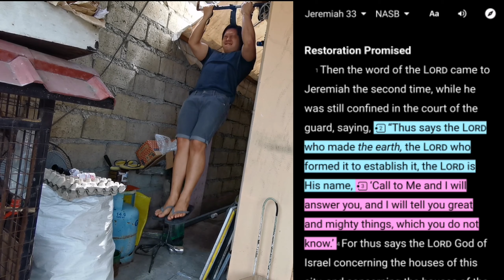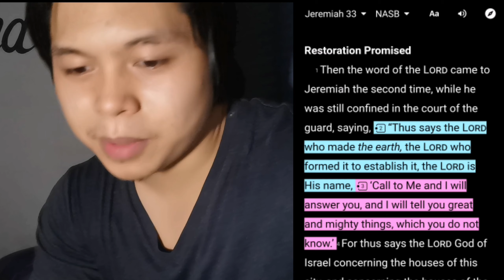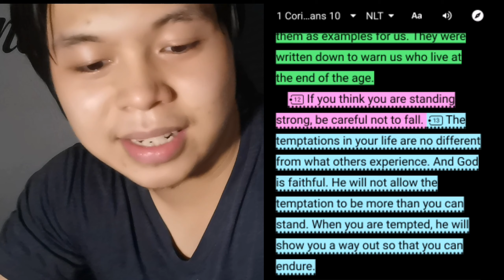PTSD, DEPRESSION, SUICIDE AWARENESS DAY 17/25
[Day 17 of 25]

But if it's too Easy, I suggest do:
✅PULLUPS or
✅INVERTED ROWS

If you can't do it?
Then do that Lame Pushups✌️🤣
the point is to MAKE IT A CHALLENGE

25 push-ups for 25 days to help raise awareness for PTSD (Post Traumatic Stress Disorder), Anxiety and Depression that drive people to commit suicide.

I will add My Challenge Helps people to know the Ultimate Cure for PTSD

= KNOWING JESUS PERSONALY💕
 As LORD and SAVIOUR☝️🙏

I nominate and challenge: @Tiel Asi Lez go!🔥

🔥Everyday you record yourself doing 25 push-ups even if you have to drop to your knees to get 25

🔥Every day you must nominate a different person.

🎶🎵Song
   - BORN TO PRAISE by Planetshakers